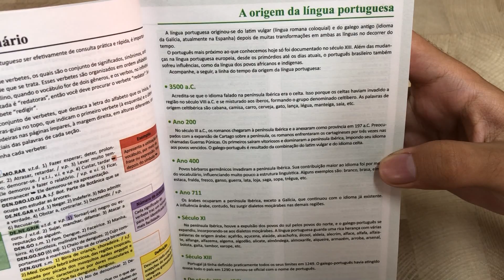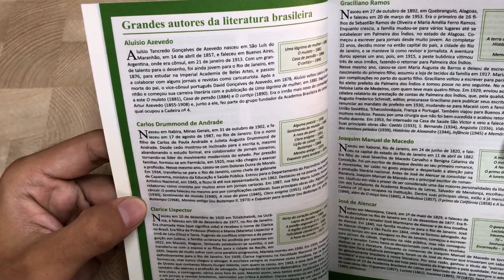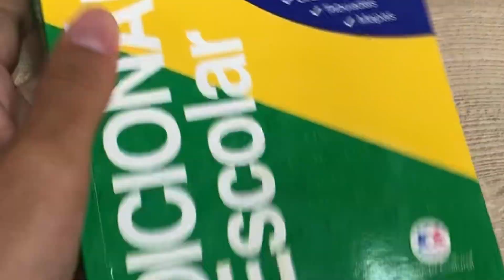Dicionário Escolar | Língua Portuguesa | Ciranda Cultural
O Dicionário Escolar irá apresentar a você, além de definições de mais de 35.000 verbetes atualizados com a nova ortografia e de fácil consulta, uma introdução a diferentes temas escolares, como Gramática, Ciências, Geografia, História e Literatura.